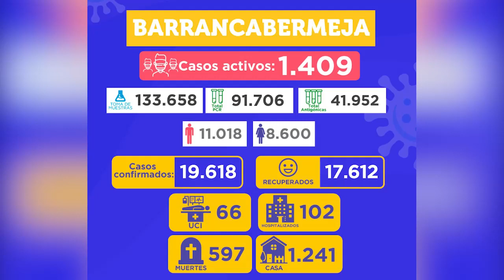Cuatro personas perdieron la batalla contra el Covid-19 este martes en el distrito